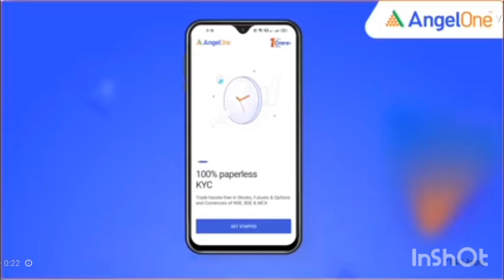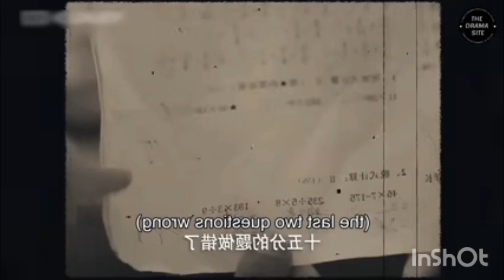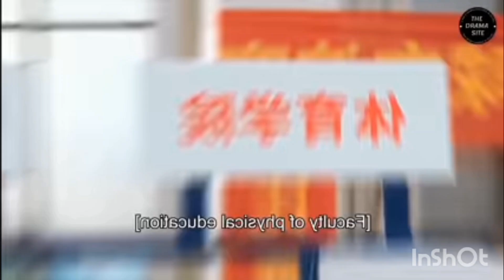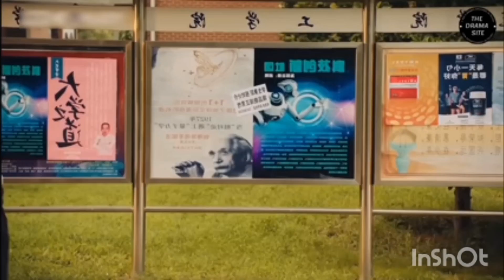HATE TO LOVE: From Childhood Enemy To Contarct Boyfriend | Movie Explained In Telugu